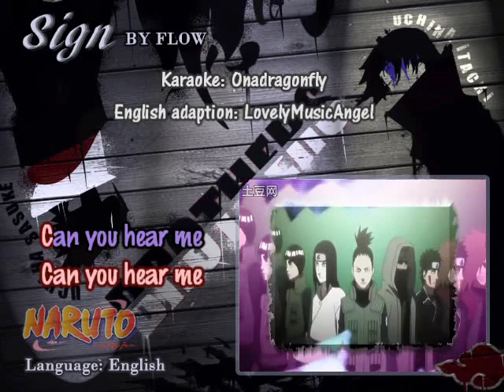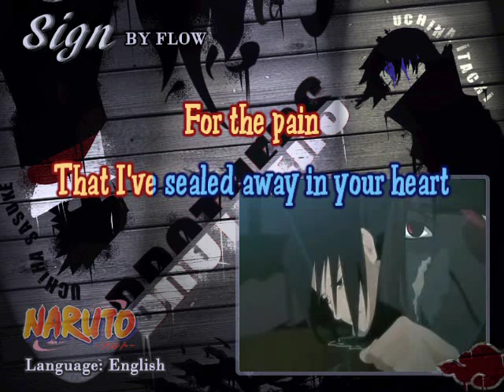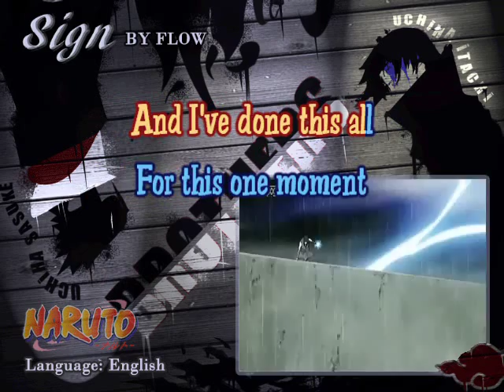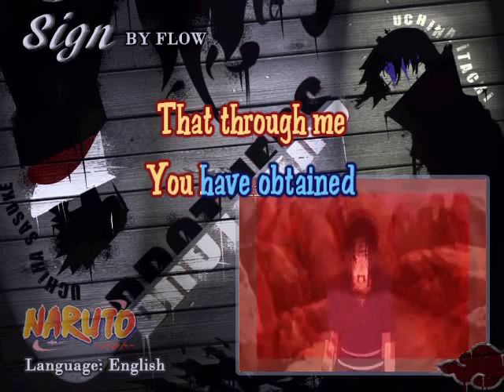Naruto Sign English [Karaoke/instrumental]